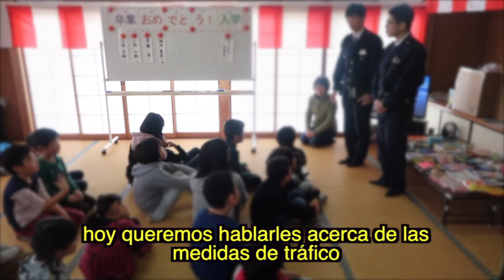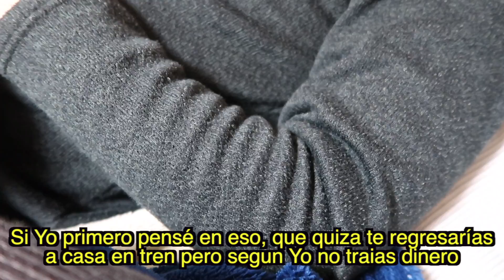Encontré Al Policía + Terminamos PELEADOS 😭 JAPON [VLOGS DIARIOS] Ruthi San ♡ 18-03-18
Por fin llego el día de la fiesta del Curry que planee junto a las mamas del PTA y me encontré al policía que varios tenían curiosidad de conocer, al final del día mi esposo y Yo terminamos peleados que arruino el video, jajaja!
Disfruten de este Vlog Familiar. Mexicana en Japón

PISTAS MUSICALES:
1.フリーBGM「はるかぜとともに」by M.U’s

2.Track: Easter Egg Safari - AM
Track Number: 1341210
Artist: DrTW
License Type: Standard License